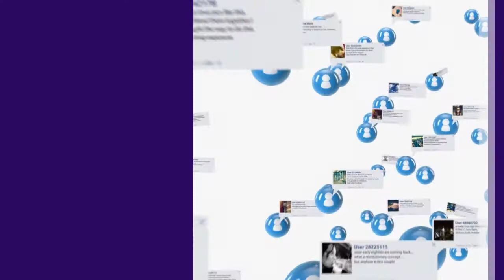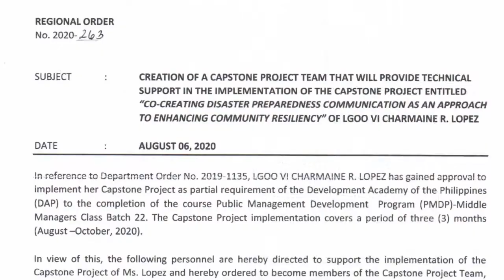1st Milestone for Capstone Communication Project